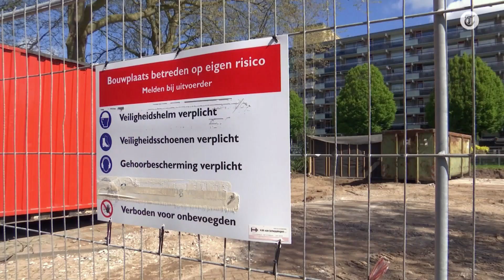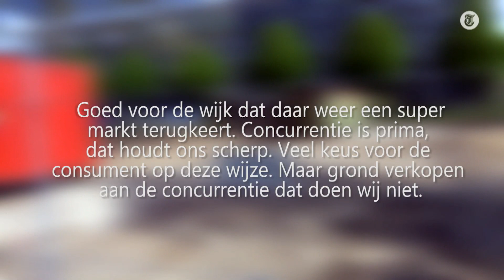Supermarkt-rel in Bilthoven: ‘Hij wil gewoon geen concurrentie!’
In Bilthoven moet een nieuw filiaal van de supermarkt Jumbo komen. Er is alleen één probleem: De eigenaar van de supermarkt PLUS in het dorp heeft op de gewenste locatie een garagebox staan en staat daarmee de bouw in de weg.